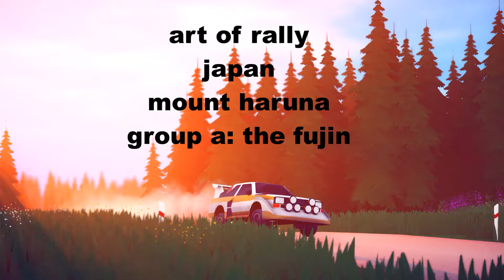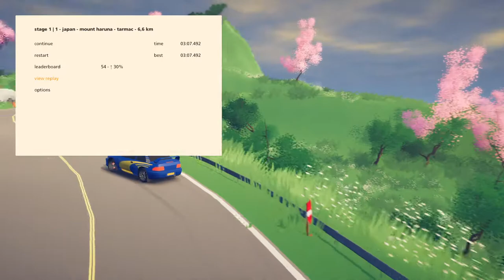art of rally | japan mount haruna, group a: the fujin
Game name: art of rally
Stages: japan mount haruna
Car: group a, the fujin